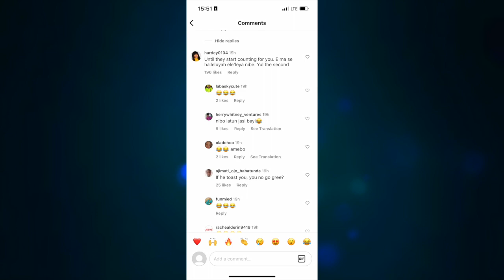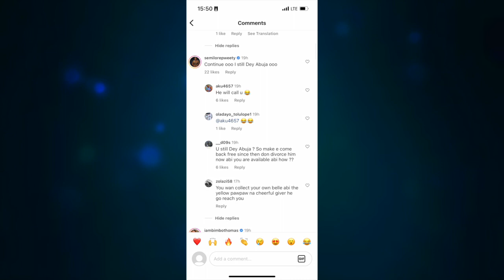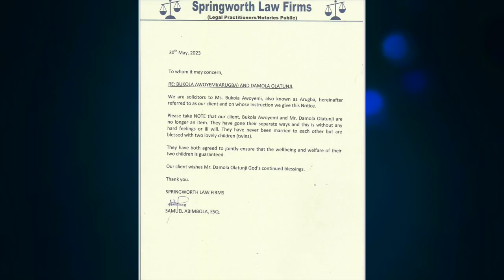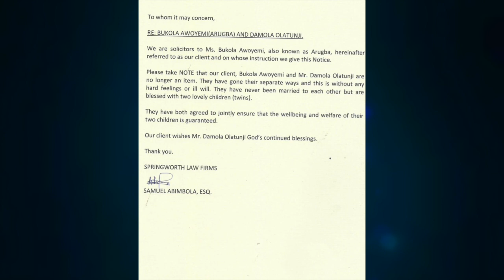Damola Olatunji Finally Reacts And Drags Fans Who Insult Him For Divorcing Bukola Arugba & Impregna…